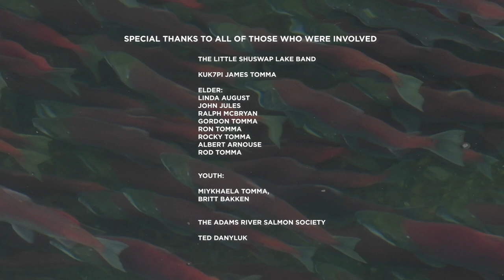Adams River Sockeye Salmon Run 2022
The 2022 Salute the Sockeye hosted by the Adams River Salmon Society, is set for September 30 to October 23 daily from 8:30 A.M. to 4:30 P.M. at Tsutswecw Provincial Park in the North Shuswap. While salmon have returned since time immemorial, every four years is a dominant run. Skwlax Little Shuswap Lake Band, community members, non-profit agencies, partners and sponsors have, like the sockeye themselves, swim together towards the goal of welcoming guests from across the region and around the world to witness and celebrate the marvel at Adams River, one of the most important salmon habitats in North America.